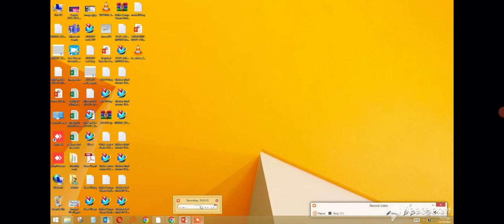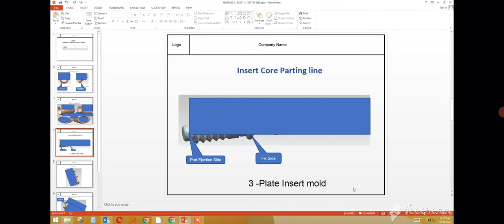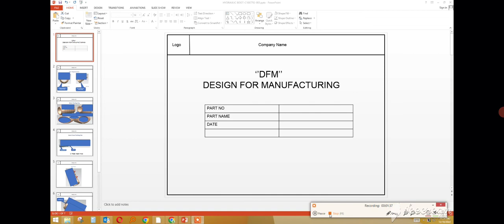DFM kya hota hai Design for Manufacturing DFM format Kaise bnate hai How to make DFM Engineering DFM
DFM Design for Manufacturing DFM Kaise bnate hai Simple DFM How to make DFM Asan DFM DFM kaise Bnaye DFM ko bnaye bahut hi asan tarike se DFM ko bnana sikhe bahut hi asan or jaldi isse asan koi nhi btayega